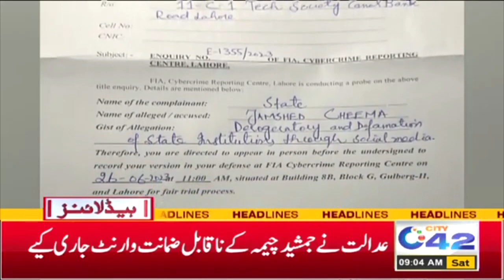موسم گرم اور خشک ، بارش ہو گی یا نہیں ؟ صبح 9 بجے کی نیوز ہیڈ لائنز